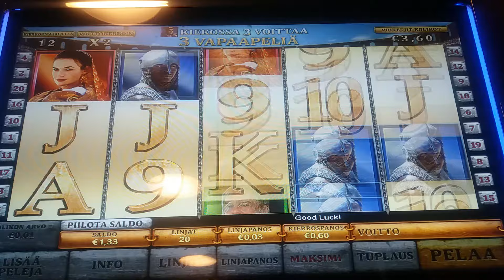Taikuri pelaa LIVE - RAY Pelaamo - Gladiator - Bonuspeli #3